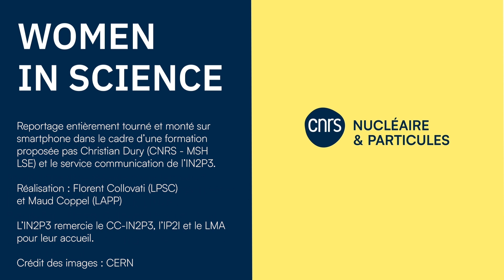Leïla Haegel, physicienne des particules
À l’occasion de la Journée internationale des femmes et des filles de science le 11 février, faites connaissance avec Leïla Haegel, physicienne des particules à l'Institut de Physique des 2 Infinis de Lyon (1) et chercheuse dans l'expérience internationale de neutrinos DUNE. Très sensible à l'idée de partager la science avec le plus grand nombre, elle collabore régulièrement avec des artistes et des musées pour concevoir des expériences de médiation scientifiques inédites.

L'IP2I est un laboratoire du CNRS et de l'Université Claude Bernard Lyon 1 rattaché à l'institut national de physique nucléaire et de physique des particules (IN2P3)

Reportage entièrement tourné et monté sur smartphone dans le cadre d'une formation proposée par Christian Dury (CNRS - MSH LSE) et le service communication de l'IN2P3.
Réalisation : Florent Collovoti (LPSC) et Maud Coppel (LAPP)
Image : CERN

L'IN2P3 remercie le CC-IN2P3, l'IP2I et le LMA pour leur accueil.